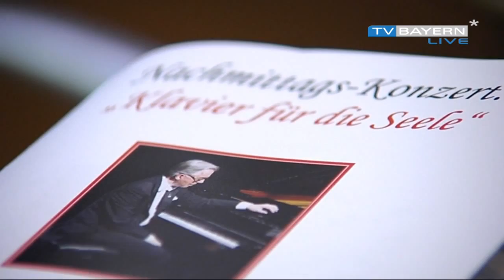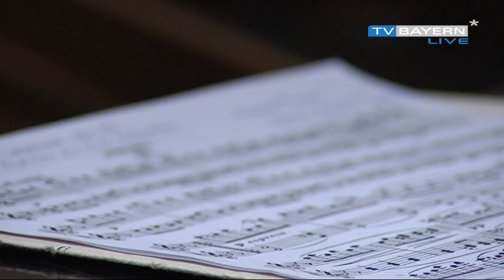151121_Konzertpianist_3x12_YouTube_720p TVBL